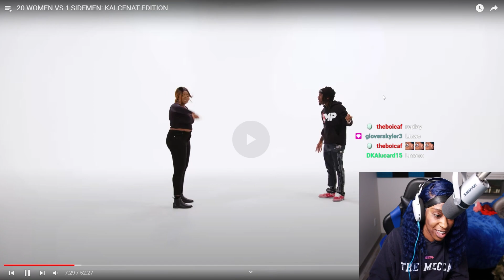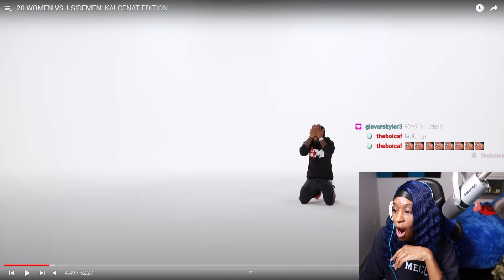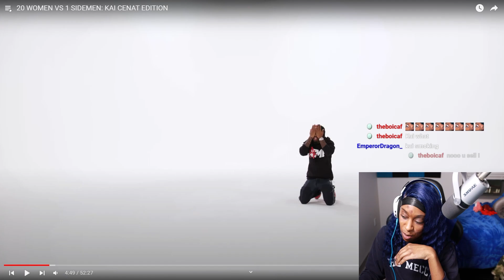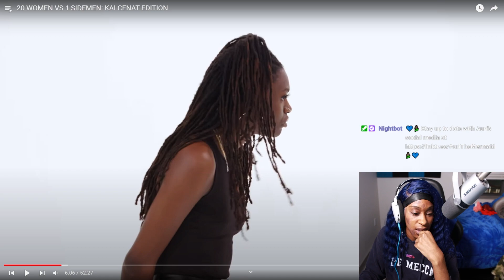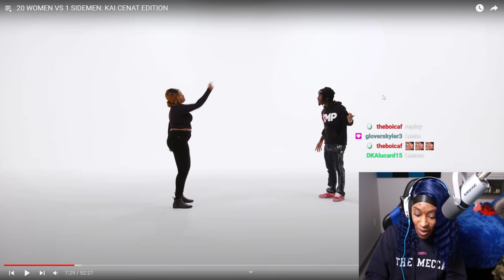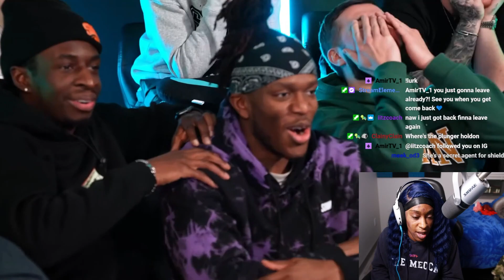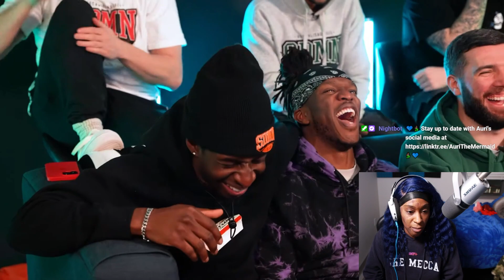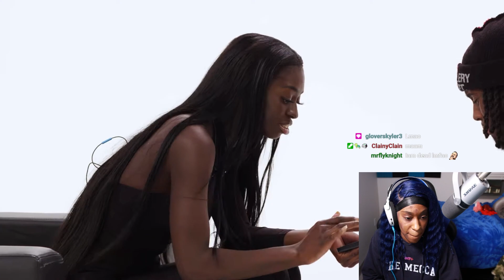20 WOMEN VS 1 SIDEMEN: KAI CENAT EDITION REACTION | THIS WAS HILARIOUS 🤣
Ending Instrumental: No More Pain (166 bpm, Bm) prod. @kokurchobeats
End Screen Designed by @STEELOOFICIAL

Wanna Watch Me Live? Join the Twitch! Monday, Tuesday, Thursday, Friday 8pm EST